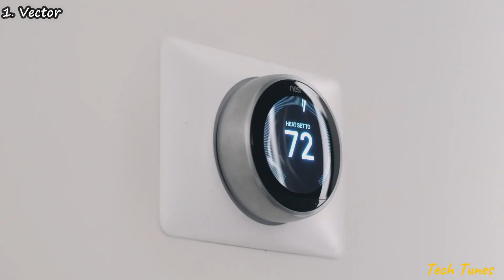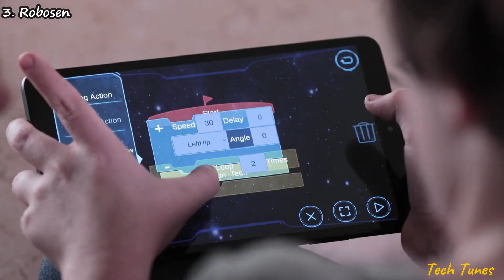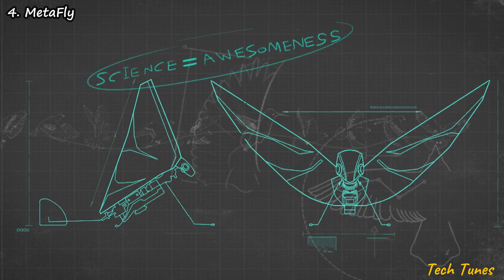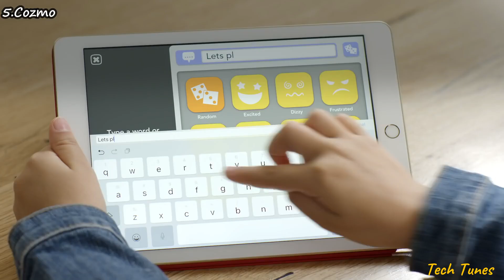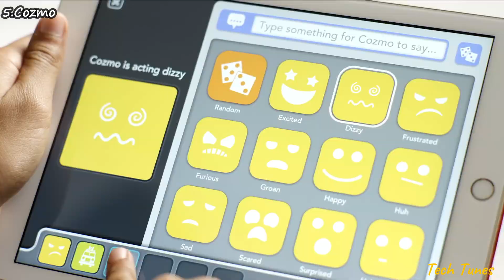5.Best Amazon Robotic Creatur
5.Best Amazon Robotic Creatur
1. Vector Robot by Anki, A Home Robot Who Hangs Out & Helps Out, With Amazon Alexa Built-In

2. IHBUDS Remote Control Toy Robot for kids

3. Robosen T9 Robot
The World’s First Intelligent Auto-Transforming Programmable Robot

4. MetaFly | A New Flying Experience.
An absolutely unique biomimetic controllable creature. Forget about drones, it's time to experience flight like never before.

5. Anki Cozmo - Collector's Edition Educational Robot for Kids